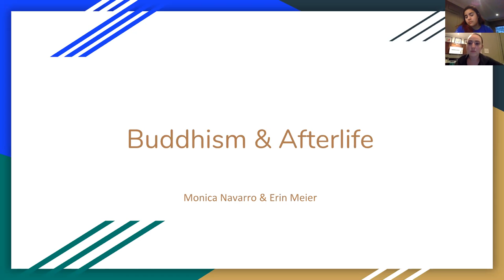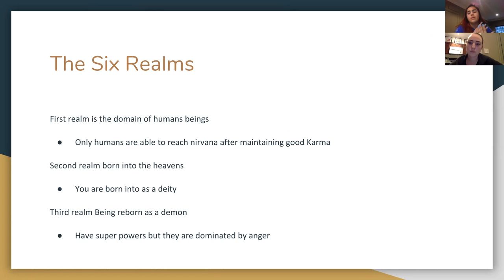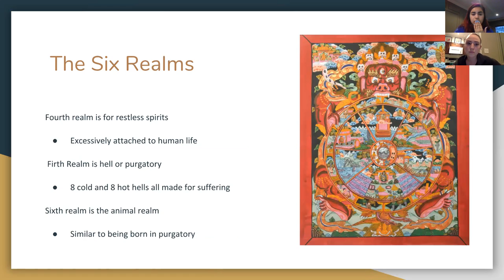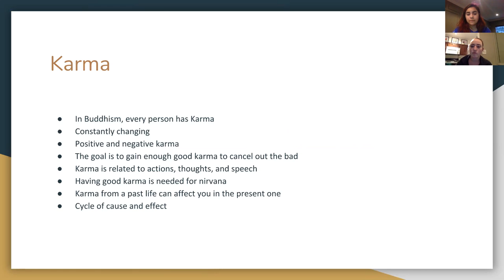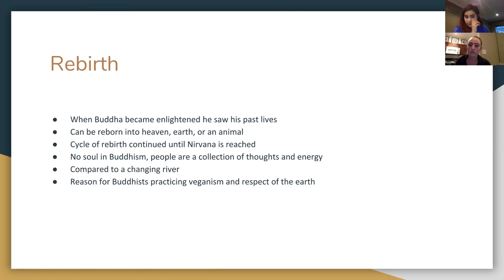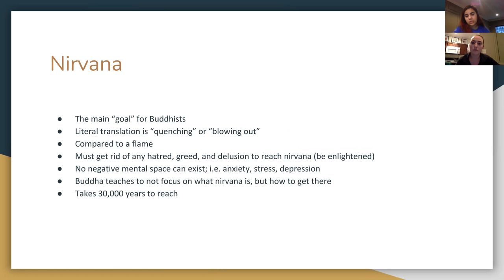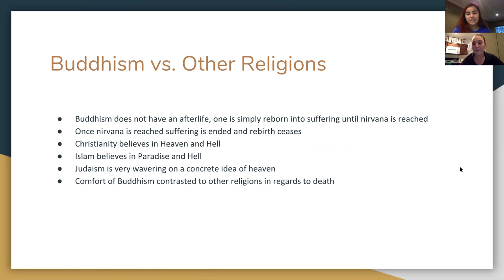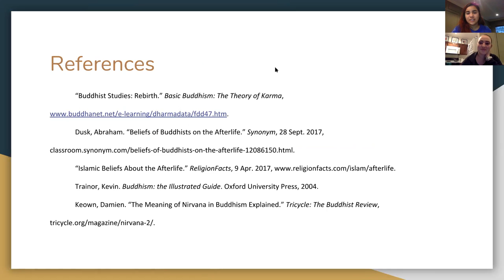Buddhism & Afterlife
Presentation  for Into to Buddhism